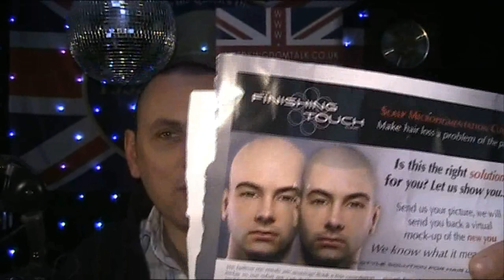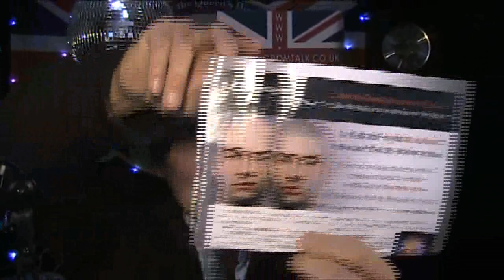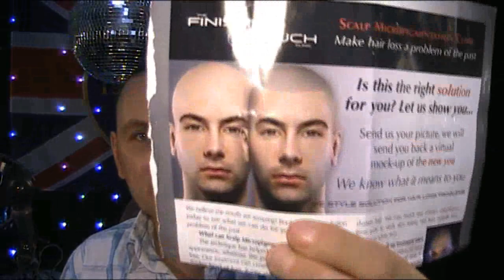United Kingdom Talk LIVE Friday 24th May 2013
This show is recorded "LIVE" on Friday's. You can join in on Friday's at 10.30am BST (UK Time) by skype "chrisreardon" or telephone (London number) 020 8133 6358 by watching

The years have not been kind.
Big water mains burst.
who's watching the camera's ?
Welcome Craig in New Zealand.
Is there possibly an answer to the increasing bald spot ?
Micropigmentation.
A whole angel cake for £1.
Eurovision Song Contest from Sweden.
Earthquakes.
Blood blister.
Burnt burger.
Oh the phone - Lungtroll & Marj.
Is stopping immigration racism ?
Should we pick our own song ?
No "Onesies" to be worn please when shopping.
Long difficult words.
Should we throw our mobiles away ?
How much are we being controlled ?
Yannick thinks "Starbucks" are posh & classy.
"Belushi's". A very international crowd.
The Tornado in Oklahoma.

Twitter  ChrisReardonUK